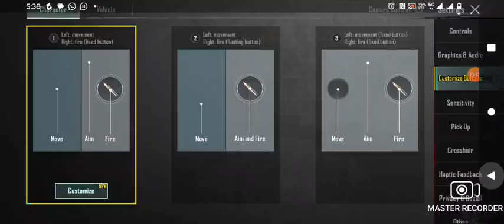pubg India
Master Recorder